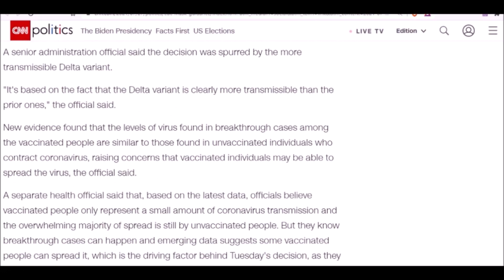To Those Who Willingly Took the...